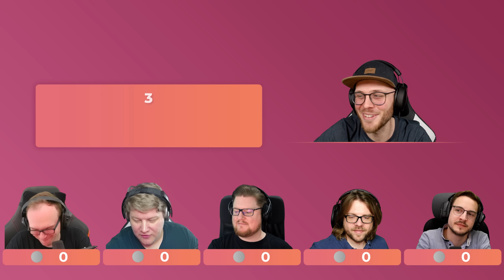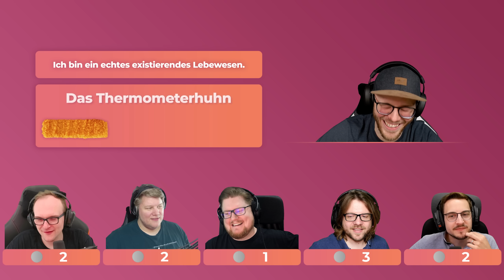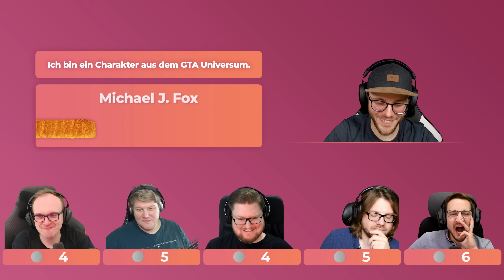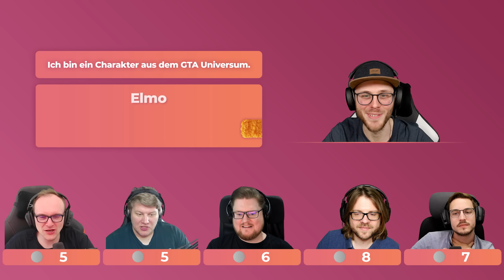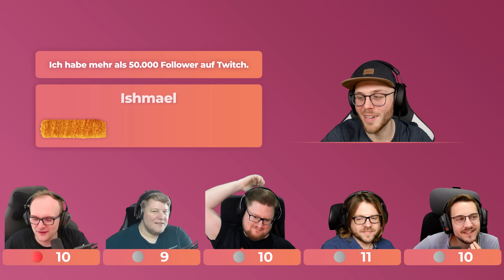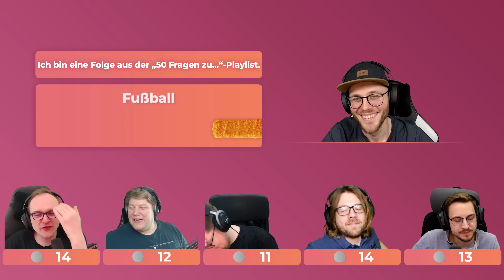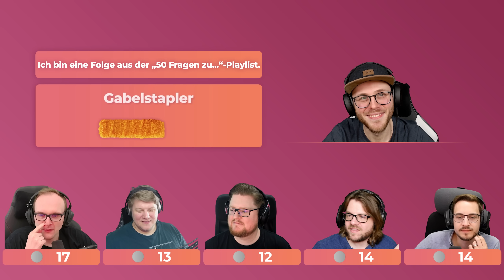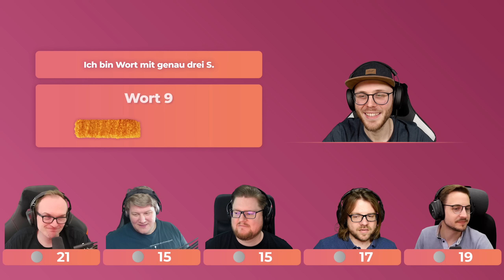ENDLICH unsere FACHGEBIETE! | Das Fischstäbchen lügt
PietSmiet: Wir kennen unsere Formate

Mehr Videos von Das Fischstäbchen lügt gibt es früher auf PietSmiet.de